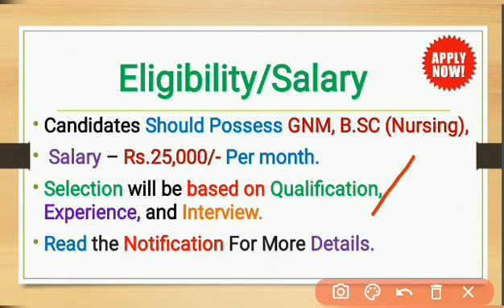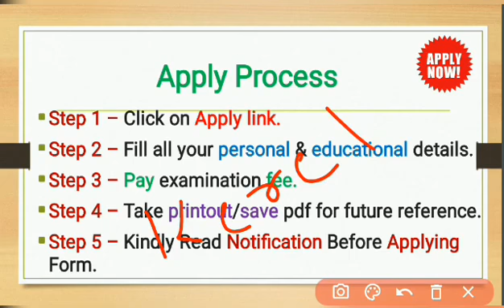ANM GNM Recruitment 2022 | GNM Pass Jobs | BSC Nursing Jobs | Latest Govt Jobs | Apply Now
NHM GNM Jobs,
BSC Nursing Jobs,